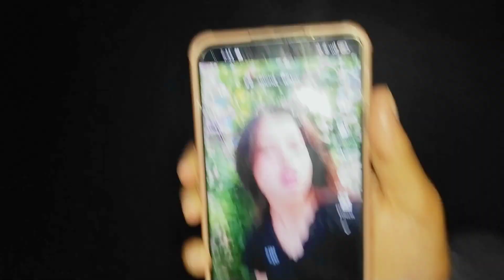Rati ma kulfi khadai hiddai Bibash Bishowkarma vlog